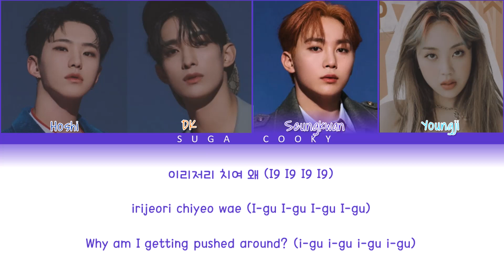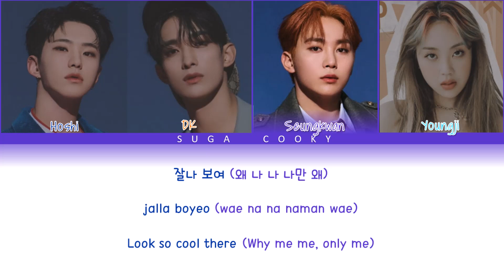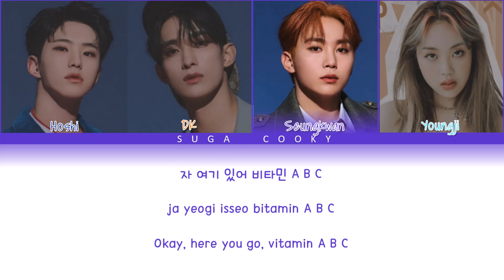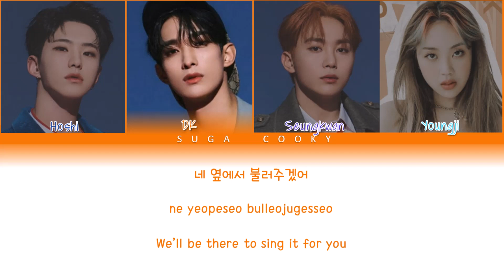SEVENTEEN BSS 부석순 (Feat: Lee YoungJi 이영지) - Fighting 파이팅 해야지 Lyrics (Color Coded Lyrics Han/Rom/Eng)